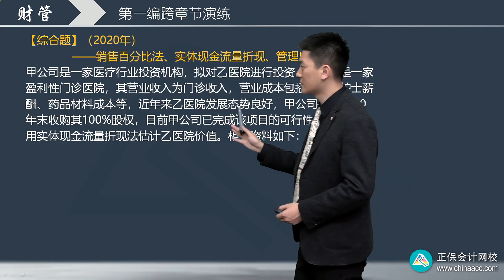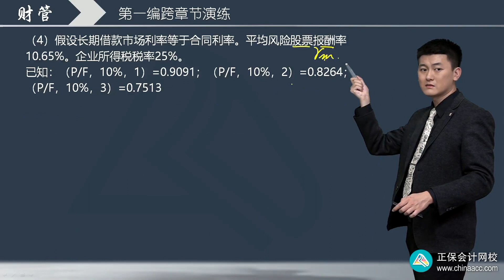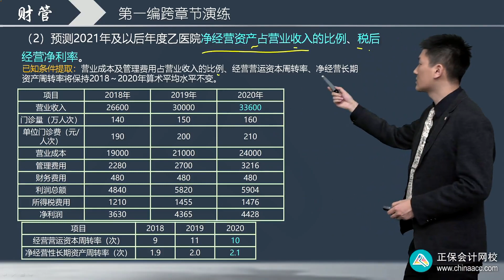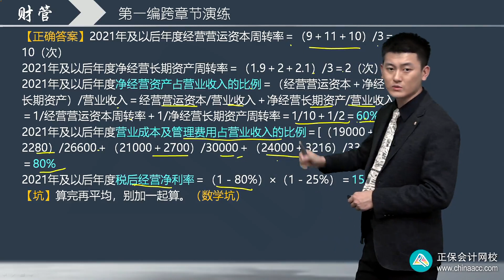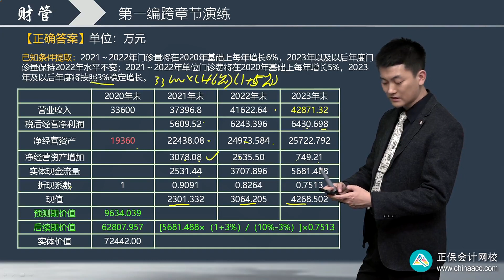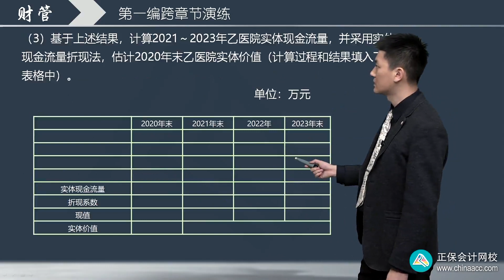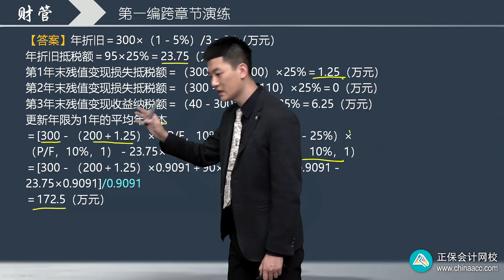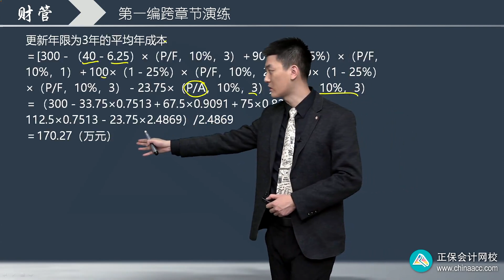2023 CPA 财务管理 吕尤 基础精讲班 1109第09讲 实体现金流量和固定资产平均年成本主观题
2023 CPA 财务管理 吕尤 基础精讲班